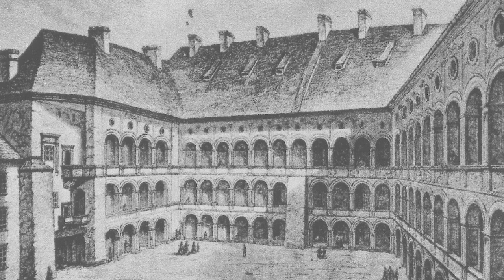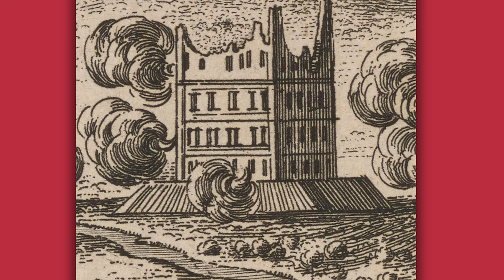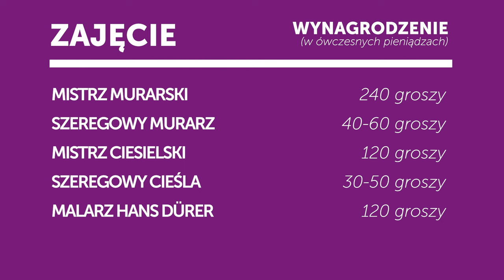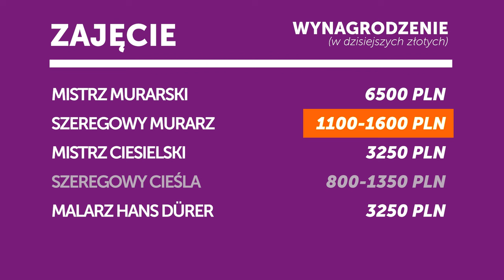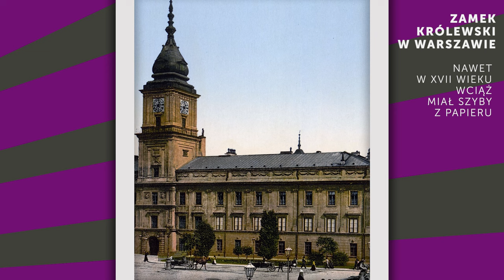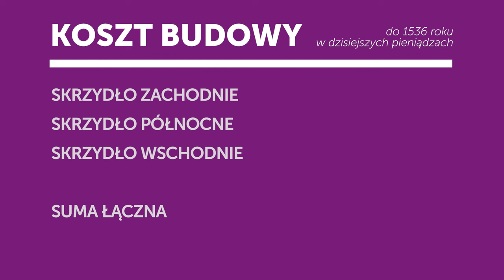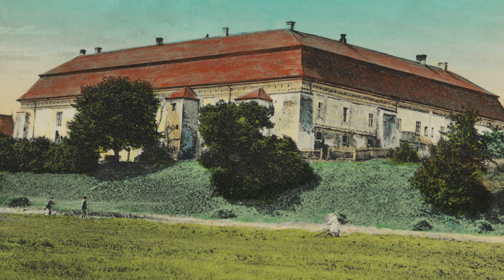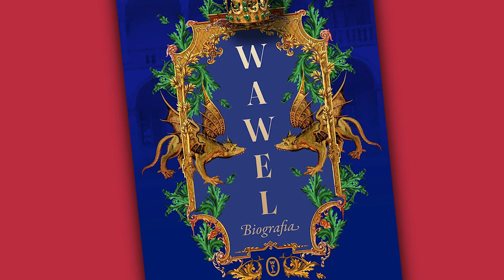Ile kosztowała budowa Zamku Królewskiego na Wawelu? (Biografia Wawelu odc. 1)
Nie od razu Rzym zbudowano. I dokładnie to samo można by powiedzieć także o Wawelu. Wielka renesansowa przebudowa najsłynniejszej rezydencji polskich królów zajęła niemal pięćdziesiąt lat. W całości nie ukończono jej zresztą nigdy. Ile kosztowało wzniesienie renesansowego Wawelu? Jakie kwoty wydawano na materiały, a ile płacono budowniczym pałacu? I dlaczego to wszystko musiało trwać tak długo?

Materiał przygotowany przez KAMILA JANICKIEGO.